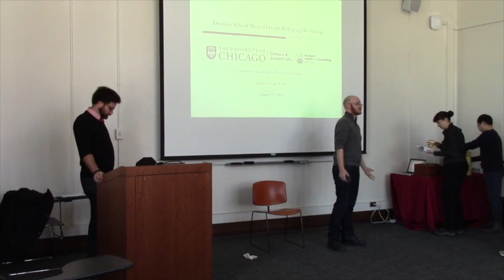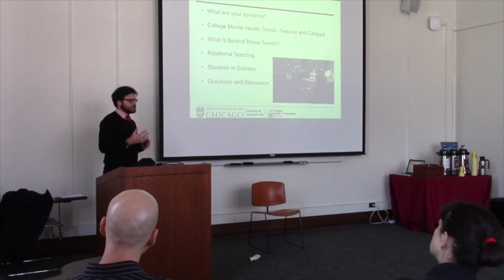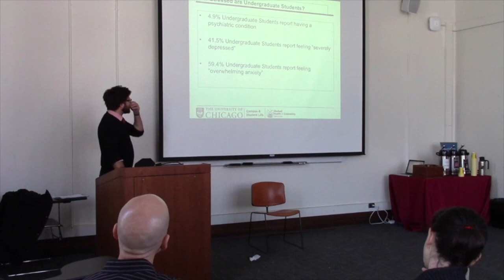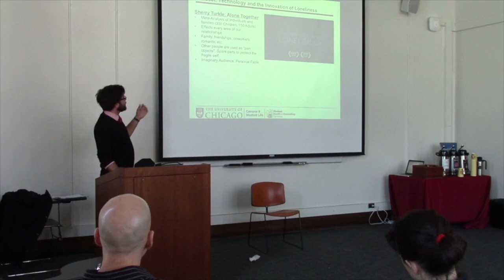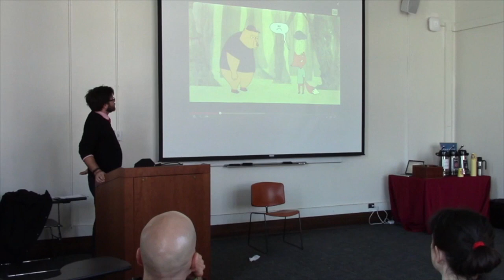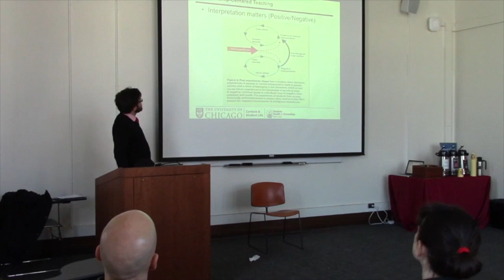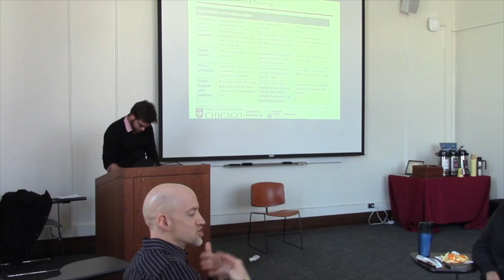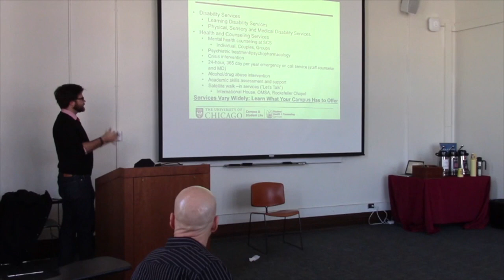Student Mental Health and Today’s College Teaching with Michael Pietrus | The Craft of Teaching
At the typical American college or university, the rate of students visiting campus counseling services for serious mental health issues has doubled in the last decade.  What's behind this alarming trend?  What are mental health practitioners observing, and what advice do they have for new college teachers?  Join Dr. Michael Pietrus, psychologist at the University of Chicago's Student Counseling Service and its Divinity School liaison, for a discussion on the state of mental health on today's college campuses and its practical implications for classroom instruction and course design.

The Craft of Teaching (CoT) is the Divinity School's program of pedagogical development for its graduate students, dedicated to preparing a new generation of accomplished educators in the field of religious studies.  We bring together Divinity School faculty, current students, and an extensive alumni network of decorated teachers to share our craft and to advance critical reflection on religious studies pedagogy.